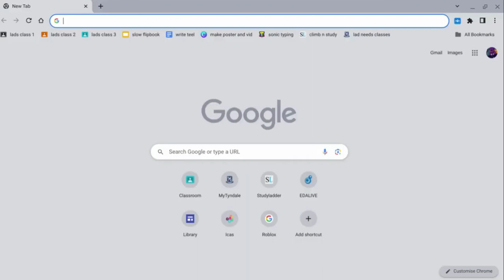Ah yes I like to eat Water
Mmm nice water *eats*